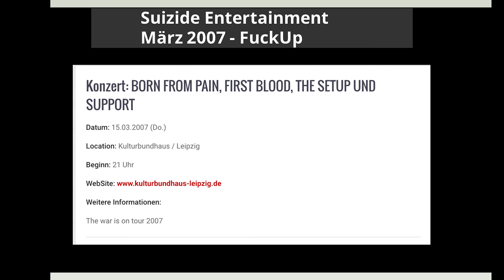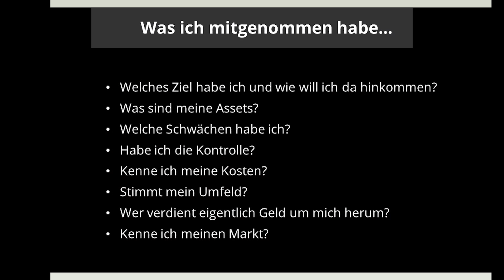FuckUp Nights Leipzig: Kilian Springer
Speaker Kilian Springer during his speech on FuckUp Night Leipzig on February 18th 2016 at Basislager Coworking Leipzig.